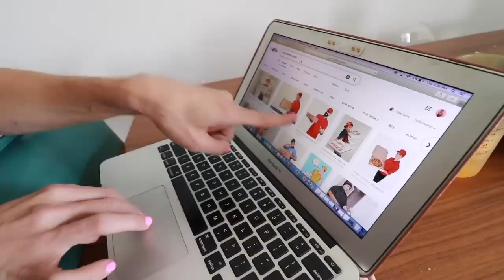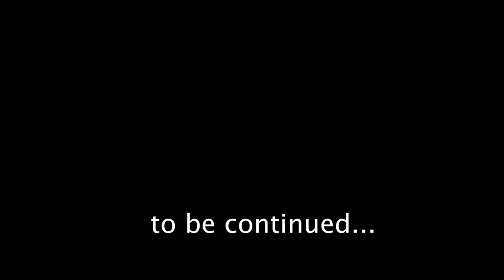Taking Over Safe House in Pizza Boy Disguise! (Game Master Clues in Real Life)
Tricking the Quadrant after Gamemaster Reveal!

After Rebecca Zamolo created Surviving GAME MASTER in the MOST HAUNTED DOLLHOUSE! (Escape Room Trap), Matt and Rebecca uploaded Try to Escape the GAME MASTER (Only Using Clues Hidden inside), they met up with cameraman Daniel to see how they can stop and defeat the game master spy team.  Daniel shows us he has an EMP which is better known as an Electronic Magnetic Pulse.  We can trick the quadrant into thinking we are delivering a pizza and take over their safe house.  How did he get the EMP?  Did it arrive through a hidden secret passageway or underground tunnel? Before we start the chase we needed to hack into the security cameras to make sure we are safe.  Daniel found the code and the adventure began. When matt became the mysterious pizza boy he had to hide behind his disguise.  He now can reveal the secret location.   They finally were able to take it over and they found a mystery box just like CWC Chad Wild Clay and Vy Qwaint.  We aren’t spy ninjas but we need to figure this out.  The last thing we need is a battle Royale.  When Matt and Rebecca unbox it there are more spy gadgets and a note.  Daniel is the next target. We need to protect him at all costs.